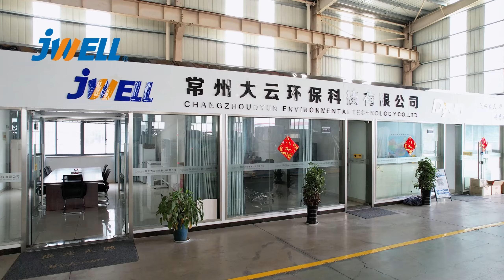Sheet crusher // Jwell Plastic Extrusion Making Machine